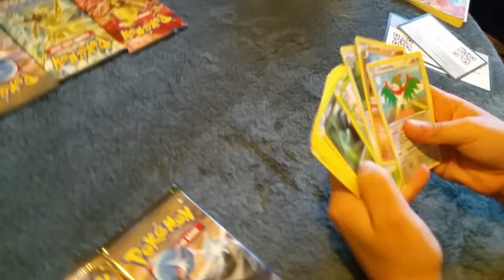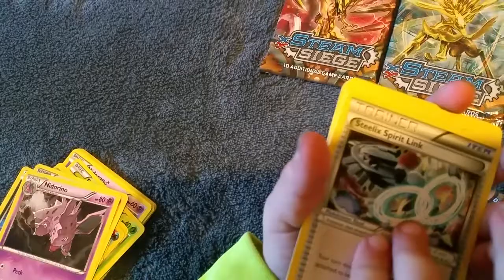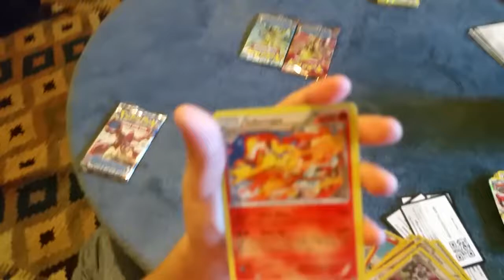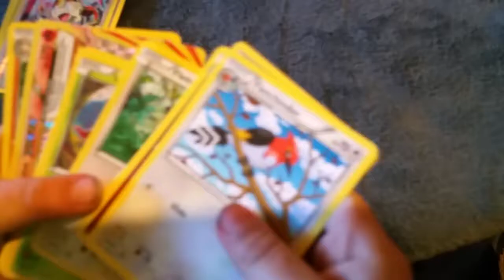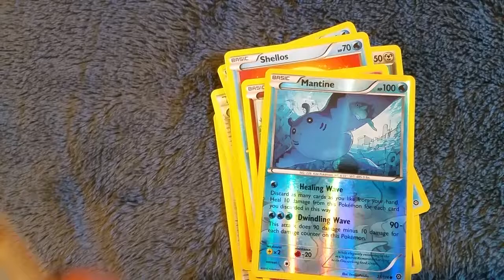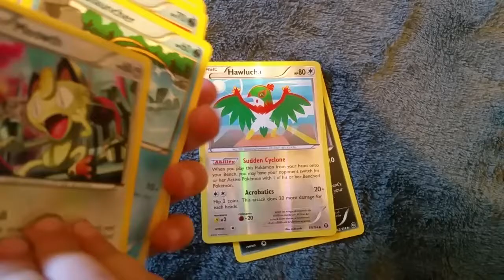THE BROS Pokemon Pack Opening #1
THE BROS open 6 Pokémon packs.